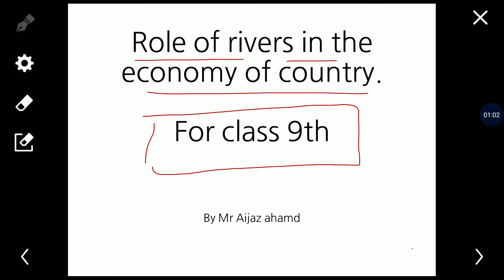Class 9th sub Geography Lecture 8 by Mr Aijaz ahamd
Role of rivers in economy